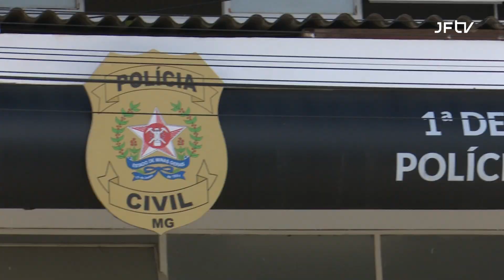JF volta a ter Delegacia Especializada de Homicídios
A Polícia Civil anunciou em entrevista coletiva o retorno do setor após nove meses de trabalho do Grupo de Resposta Rápida. O anúncio coincide com um período de aumento das ocorrências de crimes contra a vida no município. De janeiro a maio de 2022, foram registrados 24 homicídios. Em igual período deste ano, já fora 38. O aumento é de 58,3%, de acordo com os dados da Secretaria de Estado de Justiça e Segurança Pública.